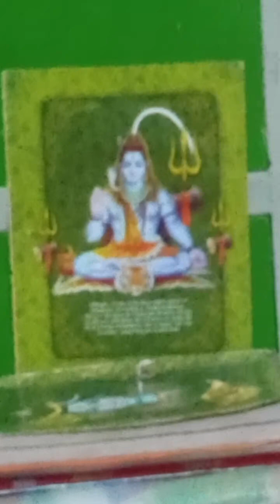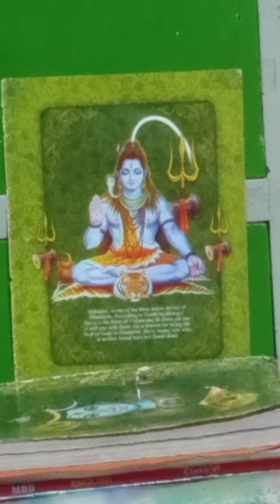ओम् नमः शिवाय RUDRA KABACH, शत्रु नाशकारी, मृत्युभय नाशक,भूत पिशाच भय नाशक,झाडण मन्त्र ,अमोघ रामबाण।